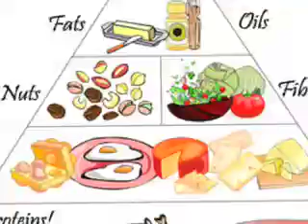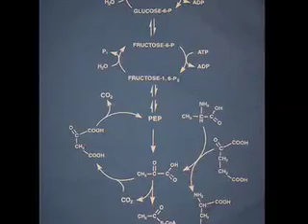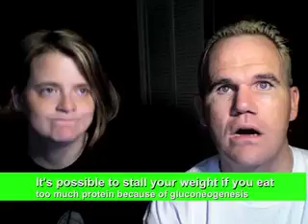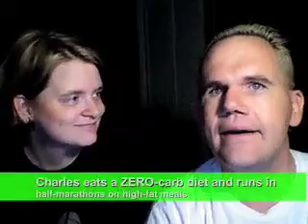LLVLC On YouTube: Gluconeogenesis On Low-Carb (Episode 45)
Get ready to learn a basic low-carb concept today blogger Jimmy Moore and his wife Christine as part of their growing by leaps and bounds "Livin' La Vida Low-Carb On YouTube" series.

In Episode 45, Jimmy wants you to know about a specific metabolic process known as gluconeogenesis.  That's just a big fancy schmancy way of saying that your body gets carbohydrates from the protein you eat through a process that takes place in the liver.  If you want to know why eating dietary carbs is totally unnecessary, then you should know about gluconeogenesis.

And Jimmy also recorded a podcast show about the subject of gluconeogenesis, too:

Remember, eating too much protein is as bad as eating too many carbs because of...gluconeogenesis.  This is why it's better to fault on the side of consuming MORE fat, moderate amounts of protein and little to no carbohydrates for a healthy diet that will prevent the rise in insulin inside of your body.  NOT GOOD!

If you'd like to get one of those snazzy T-shirts from the Nutrition & Metabolism Society with the scientific pathway of gluconeogenesis, then click on the following link to place your order:

Keep watching "Livin' La Vida Low-Carb On YouTube" and send us your comments and questions at anytime. blog, for even more education, encouragement, and inspiration about the amazingly healthy low-carb lifestyle!